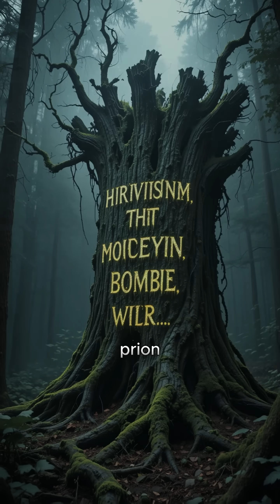Scientists Fear This Could Jump to Humans.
There’s a real-life zombie outbreak happening in our forests. Chronic Wasting Disease (CWD) is a fatal prion disease turning deer into so-called "zombie deer"—and it's spreading globally.

This isn't science fiction. Scientists are deeply concerned that CWD, which is 100% fatal and incurable, could potentially jump the species barrier to humans. There are no vaccines, no treatments. Prions from infected animals can remain in the soil for years, making it nearly impossible to contain.

In this video, we break down the alarming spread of Chronic Wasting Disease, the real risk it poses, and why this wildlife crisis deserves your attention right now.

Follow for more content that explains the big stories happening around the world.